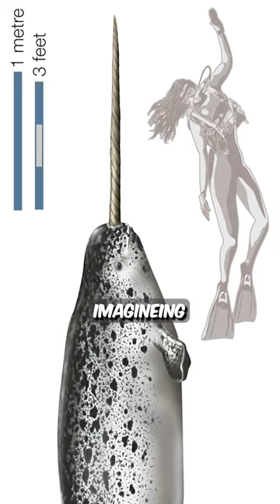5 weirdest animals from Arctic Tundra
Dive into the frosty landscapes of the Arctic Tundra with us as we explore its top five weirdest residents! Watch the Arctic Fox in its peculiar antics (ArcticFoxAntics), listen to the Lemming chirp away like a bird (ChirpingLemming), and try not to wrinkle your nose as we describe the Musk Ox's distinctive aroma (SmellyMuskOx). Don't be fooled by the Snowy Owl's calm demeanor - it's a deadly predator (StealthySnowyOwl)! And brace yourself for the Narwhal's intriguing dental dilemma - a lifelong cavity sounds tough, doesn't it? (NarwhalToothTrouble) Join us in this frosty adventure and discover the wonderfully weird wildlife of the Arctic Tundra!

Hey there, I'm Edward and I own EK Reptiles, a reptile breeding facility in Taiwan that specializes in Ball Pythons and Corn Snakes. If you're a fan of reptiles and love a good laugh, then you've come to the right place. I'm here to share the fun and entertaining side of these amazing creatures with you through funny memes and videos.